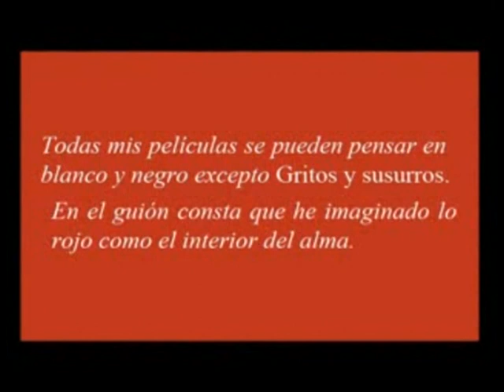homenaje a Sven Nykvist 2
Homenaje al gran director de fotografía Sven Nykvist. Director de fotografía de algunas de las mejores películas de Igmar Bergman